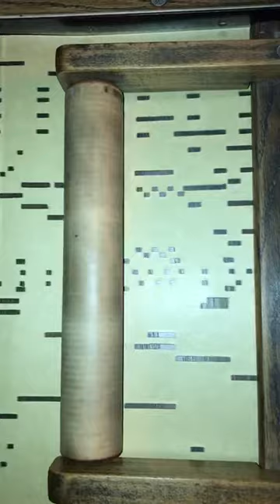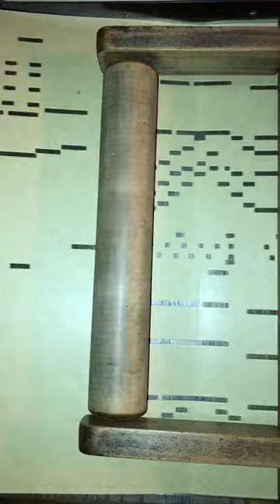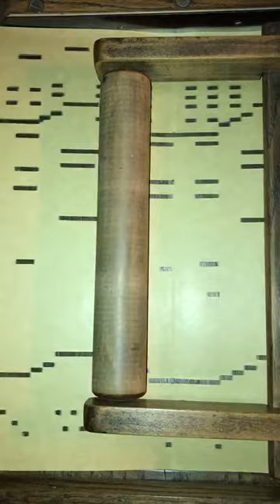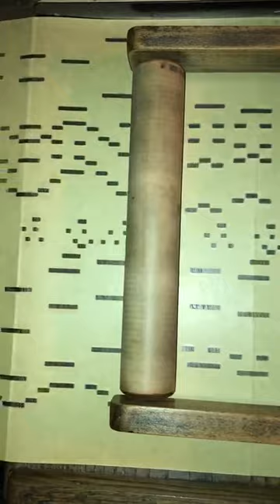De "Altenburg" Mars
Der Altenburg Marsch, gespielt an Seakele Altenburgs 105ten Geburtstag